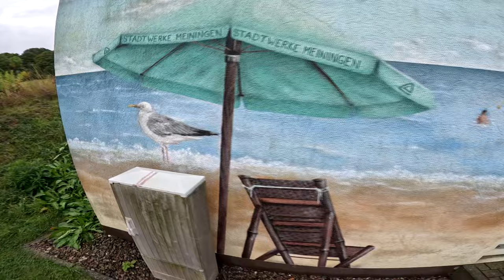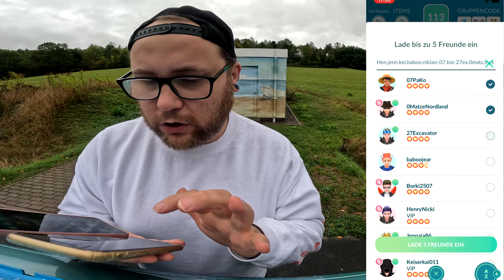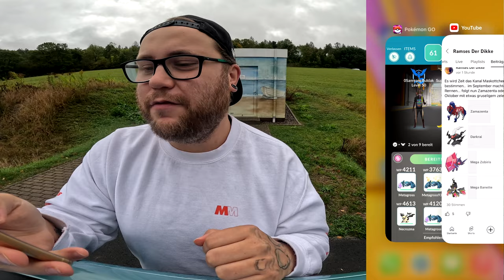HALS und BEINBRUCH beim ZACIAN Community Raid !!! (+ Konter) | Pokémon GO Deutsch # 3123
GUMMA !!!